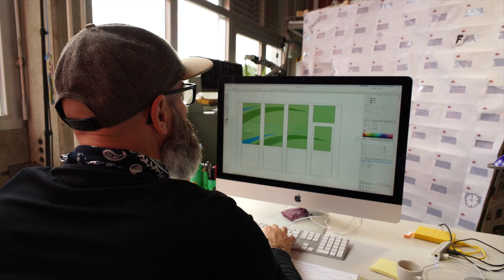Düdinger Agentur bietet Büroarbeitsplätze wegen Corona an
Fünf bis sechs Plätze zum Arbeiten stellt die Agentur Millefeuilles Interessierten zur Verfügung: «Wir haben die nötige Infrastruktur und grosse Räume. So können wir mindestens zwei Meter Abstand zwischen den Personen gewährleisten».